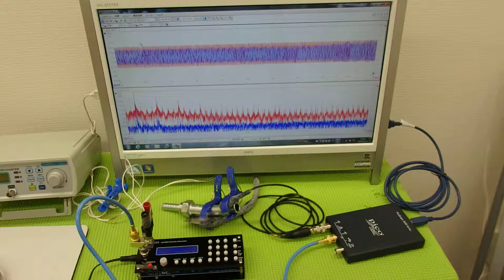‹メガヘルツ›の超音波発振制御技術 ultrasonic-labo 超音波システム研究所